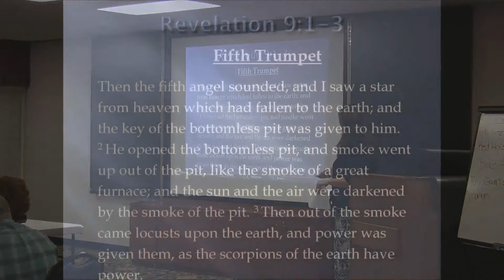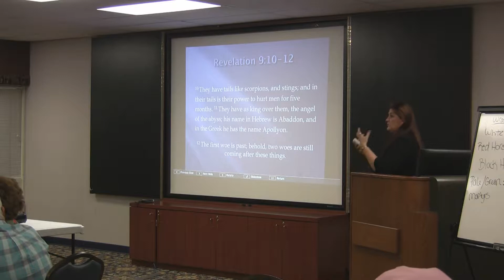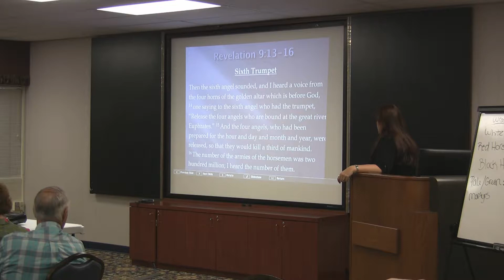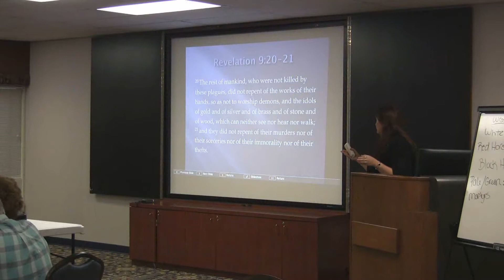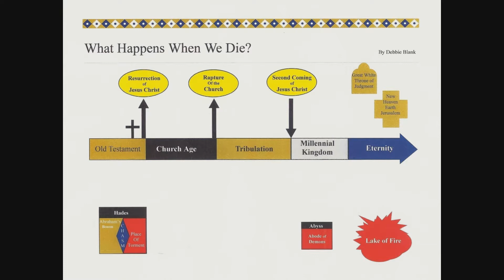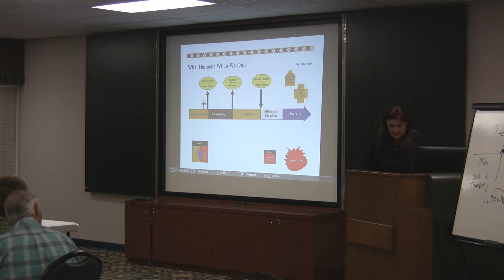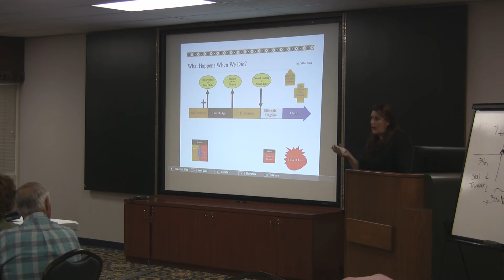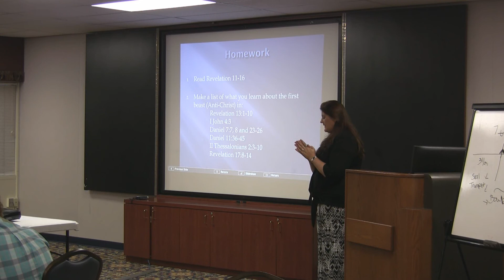Living Word Ministry - Bible Prophecy, Part 9